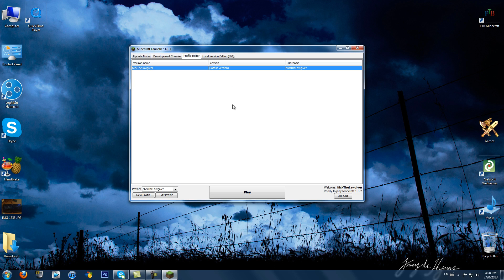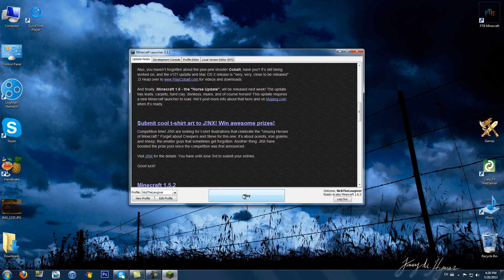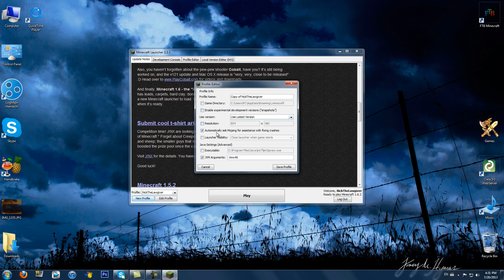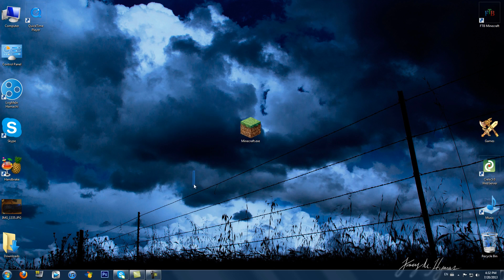Minecraft - Tips'n Trick's #3 - Повече рам с новия лаунчър.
Моля оставете по 1 коментар с вашето мнение :)
Добавете ме на скайп: nikicha1_original ако искате да се свържете с мен или да ви информирам за новите поредици,клипове и стриймове!
Ако ви е харесал клипа,то моля да дадете по 1 лайк и да се абонирате, благодаря!